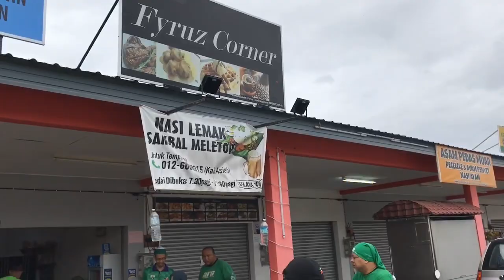PROGRAM SUMBANGAN BACK TO SCHOOL PAS DUN SUNGAI TUA 2019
Sorotan Program Back To School PAS Gombak DUN Sungai Tua pada 15 Disember 2019.

Terimakasih kepada semua penaja, penyumbang & semua yang telah berusaha menjayakan program yang menceriakan ini. Semoga dapat meringankan beban ibubapa & memberi kegembiraan kepada anak-anak di sesi persekolahan 2020 :)